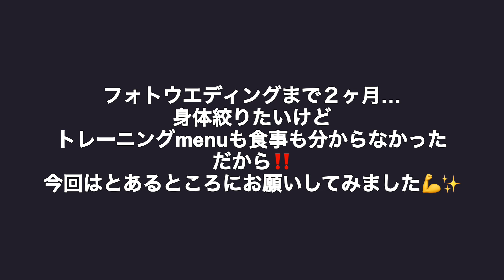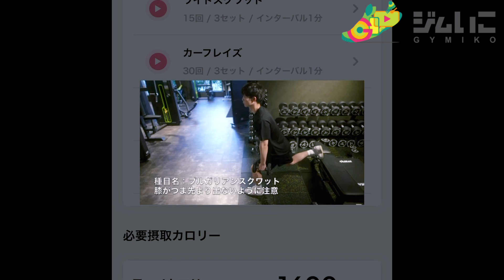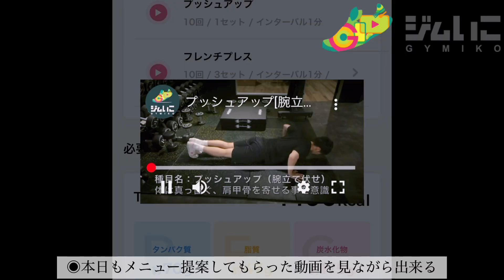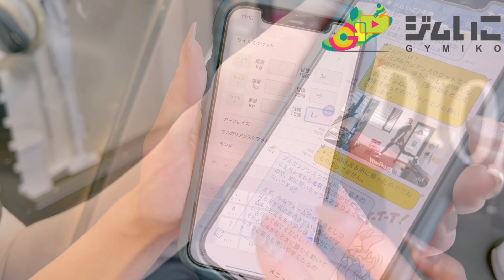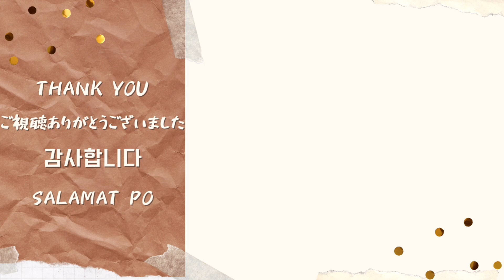【夫婦】筋トレ嫌いな奥さんをジムへ連れ出してみた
＼💪今回ご紹介した「ジムいこ」HPはこちら💪／

身体絞って2月のフォトウエディングに向けて
私たちもまだまだ頑張ります！！✌️

オーダースーツもしてます！！《Tailor Peleon》
オーダースーツにご興味ある方は是非ご連絡ください。

↓こちらも是非チェックお願いします☆彡